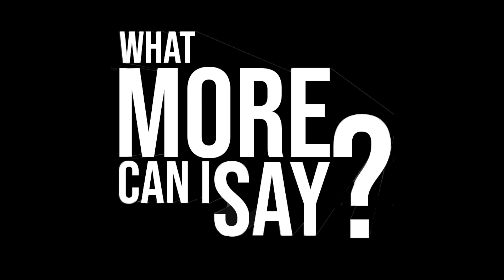Megan Thee Stallion Vs. Tory Lanez, Did Gunna Snitch?, Sex Toys & More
Tone Kapone, KeKe, and Zach Boog talk Megan Vs. Tory Lanez, Did Gunna Snitch?, Sex Toys & More on episode 109 of the What More Can I Say Podcast.